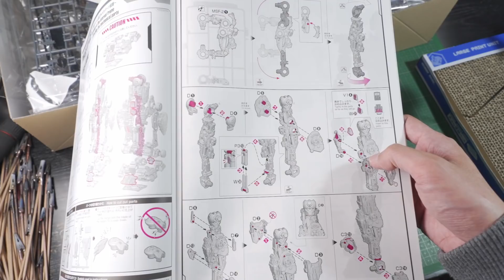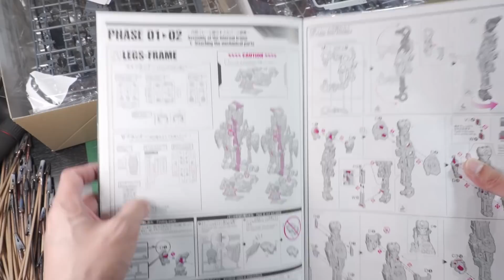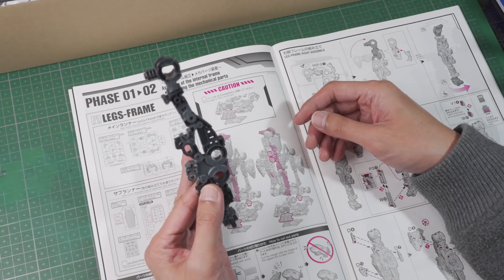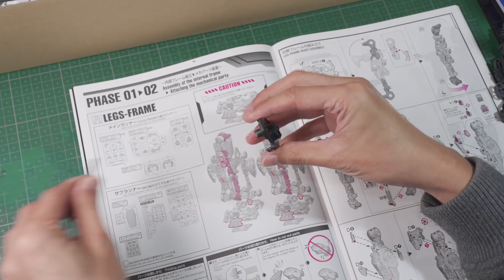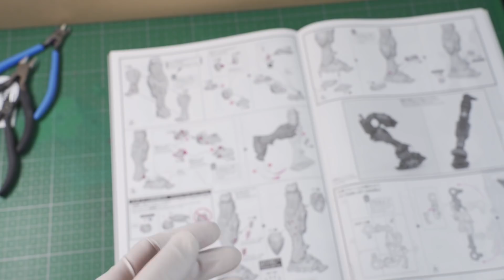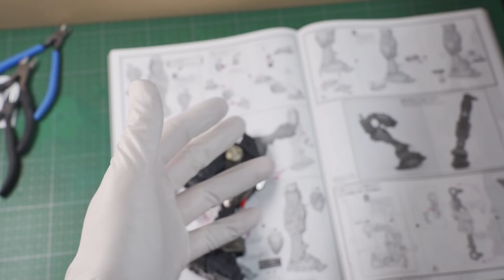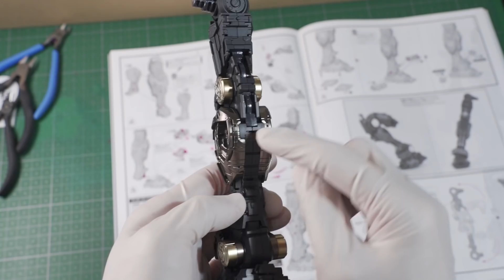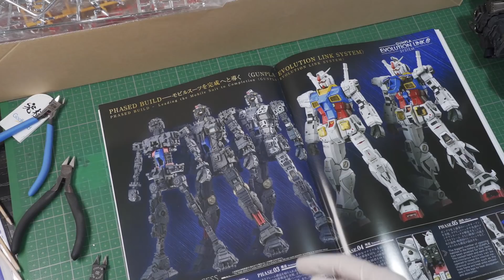[ 魂の骨格 ] PG UNLEASHED RX-78-2 ガンダム Phase 1~3 (*￣3￣)╭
How to build PG UNLEASHED RX-78-2 GUNDAM